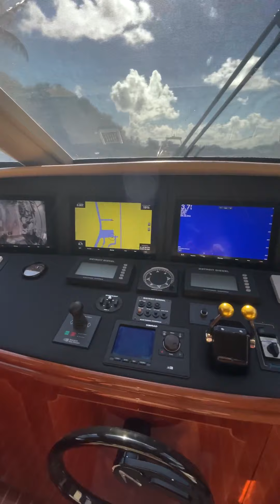2004 Lazzara 106’ Motor Yacht PASSION - For Sale with HMY Yachts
For more information on 2004 Lazzara 106’ Motor Yacht PASSION for Sale with HMY Yachts,

PASSION offers an inspired level of comfort, with a completely new, modern and bright interior creating a bright and relaxed atmosphere on board. PASSION has had many upgrades to her since 2018, which make her the nicest Lazzara 106' on the market today. An Extensive interior and exterior refit(2018) makes her "turn key" for the next owner. Her stunning full­ beam master stateroom is located furthest aft on the lower deck with a centerline Lazzara king ­size bed. The luxurious master bathroom features his and hers heads, a custom large glass shower, and a shared walk­through shower(2018). The master also features a private study located to starboard, with a comfortable pull­out sofa and centrally located television.This room can be converted into a 5th stateroom for additional guests. In addition to her sublime master, motor yacht PASSION accommodates up to 8 more guests in an additional VIP staterooms with Lazzara queen size bed located in the bow, and two double staterooms located aft of the master stateroom­ a configuration that satisfies a full range of needs for a family or a successful charter yacht. All three additional staterooms have ensuite bathrooms, all with beautiful Silestone countertops and modern glass showers.

PASSION’S huge flybridge is the perfect place to spend an afternoon. She features a centrally located Jacuzzi aft as well as, covered bar area, and plentiful dining space with 2 circular settee areas as well as refrigeration. Addionaly PASSION has a custom hydraulic swim platform that allows for a tender to be stowed there or turns into a beach club area. This is one of the few Lazzara's with this great feature...PASSIONS over sized aft deck makes for perfect "al fresco" style dining and the wet bar to port finishes her off nicely. New teak throughout makes for a great first impression to all who come aboard.

Powered by 2 x DDC/MTU 16V2000 fully serviced 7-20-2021, cruises at a fabulous shallow draft, giving her the ability to anchor in private and pristine destinations anywhere in the world.

PASSION has been maintained to the highest of standards by her professional captain and crew, who keep the yacht in pristine condition at all times. All service records and receipts are available as necessary.